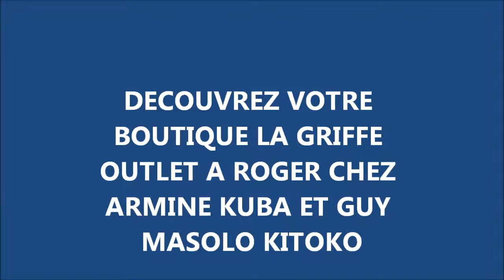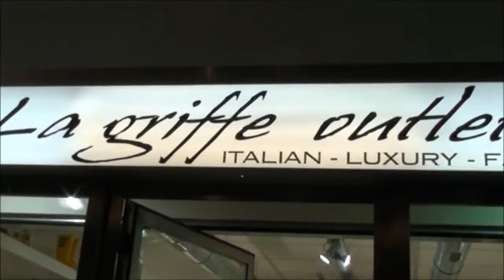Lasco le prince avec bjone de bxl